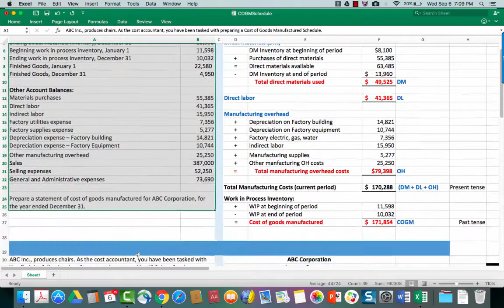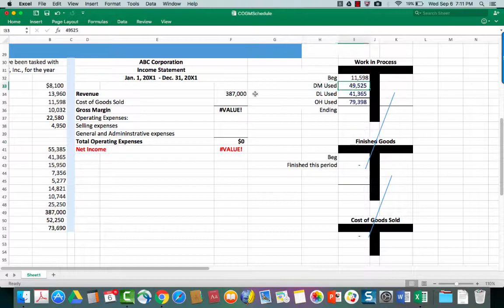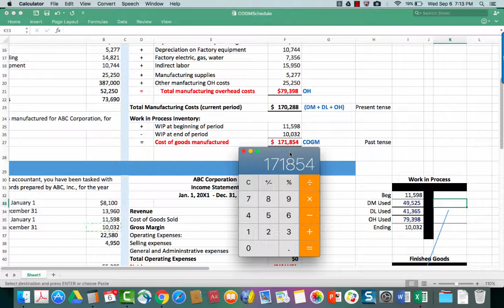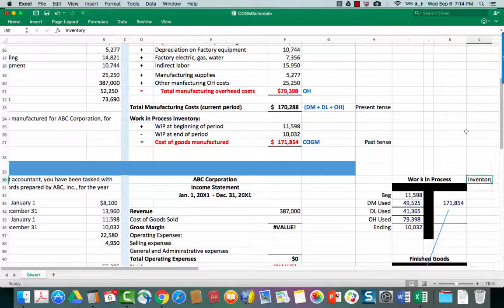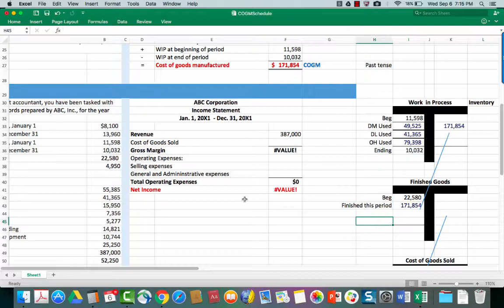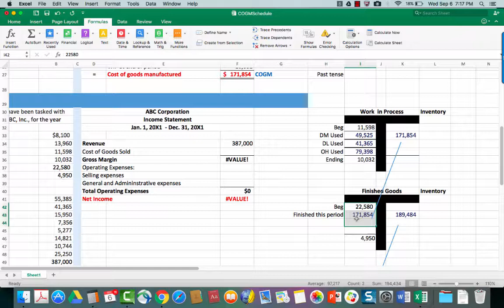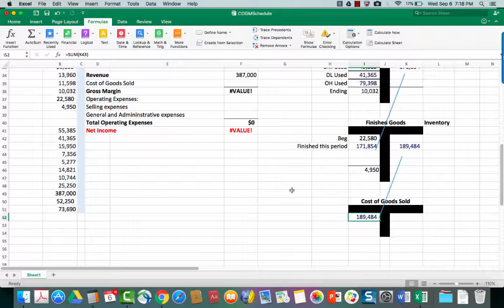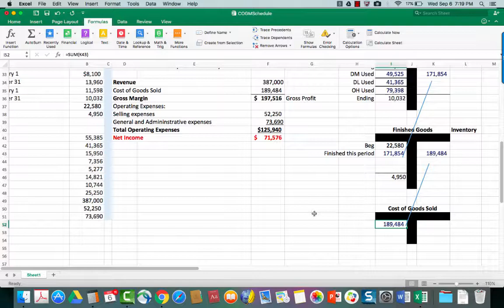Prepare an Income Statement from a Cost of Goods Manufactured Schedule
This video is a follow up to the video on preparing a Cost of Goods Manufactured Schedule.
Additional information is needed.